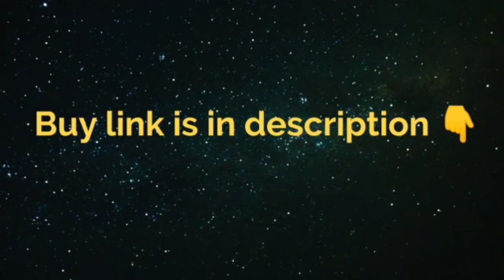Ray Ban smart glasses sunglasses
Dear Viewers! this channel is for products of all kinds and types for product hunting,buying,purchasing and selling. Also it will disclose you all kinds of latest,innovative and technical products.